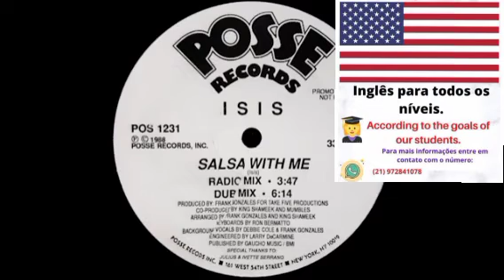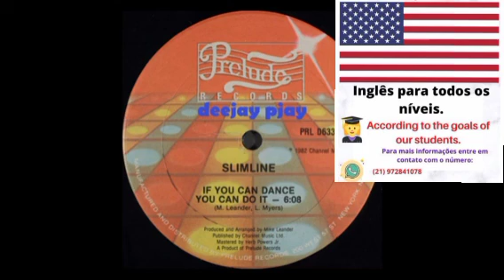(⭐) CLÁSSICOS do FUNK DAS ANTIGAS. MIAMI BASS. RASTEIRO. ELECTRO